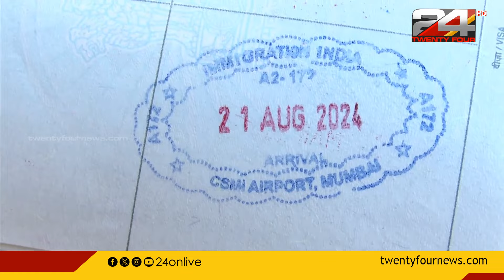കടബാധ്യത മൂലം വീട്ടുകാരെ അഭിമുഖീകരിക്കാൻ കഴിയാതെ തളർന്ന പ്രവാസിയെ വീട്ടിലേക്ക് കൊണ്ടുപോകാൻ കുടുംബം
കടബാധ്യത മൂലം വീട്ടുകാരെ അഭിമുഖീകരിക്കാൻ കഴിയാതെ തളർന്ന പ്രവാസിയെ ചേർത്തുനിർത്തി ട്വന്റിഫോർ. ഖത്തറിൽ നിന്ന് മടങ്ങിയെത്തിയ ശേഷം വീട്ടിൽ പോകാതെ റെയിൽവേസ്റ്റേഷനിൽ കഴിഞ്ഞ ചെർപ്പുളശ്ശേരി സ്വദേശി അനിൽകുമാർ, ഒടുവിൽ ട്വന്റിഫോർ തിരുവനന്തപുരം റീജിയണൽ ഓഫീസിൽ അഭയം തേടുകയായിരുന്നു | അനിൽകുമാറിനെ വീട്ടിലേക്ക് കൂട്ടിക്കൊണ്ടുപോകാൻ കൊണ്ടുപോകാൻ കുടുംബം | ANILKUMAR